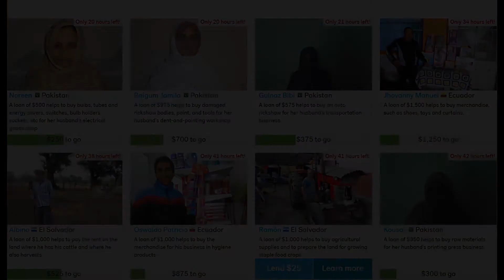me singing Kiss Them For Me by Siouxsie And The Banshees